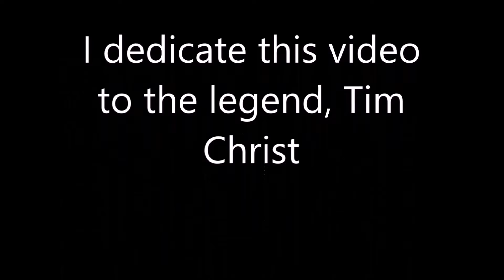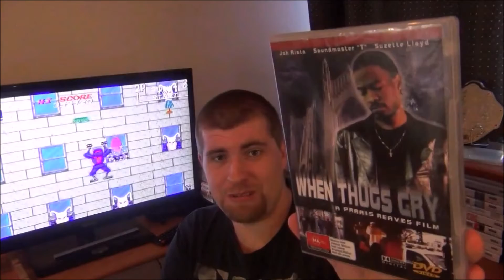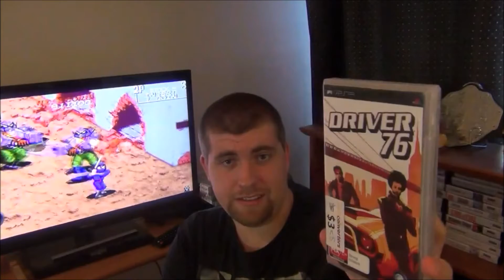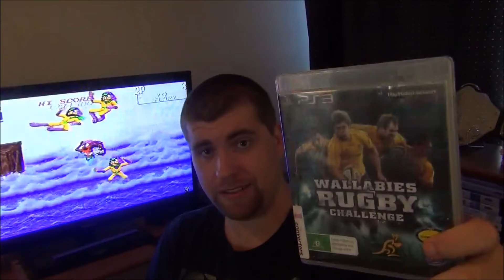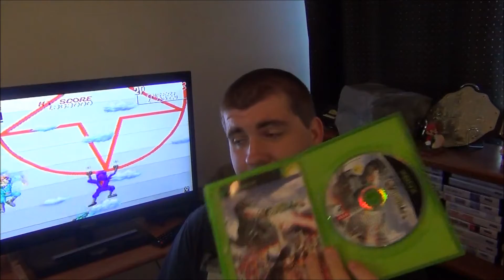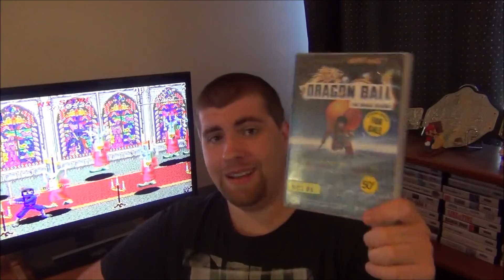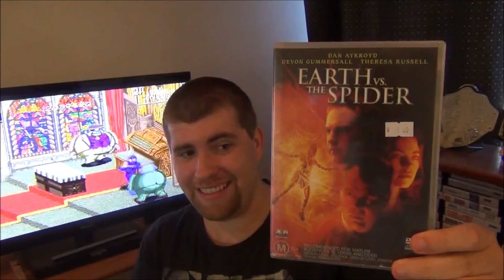Video Game Pick Ups 11: Pac Man and the Godzilla kids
Pick ups are after the insanity that is Tim Christ.

This shouldn't even be called a video game pick ups. I buy just as many movies as I do video games.